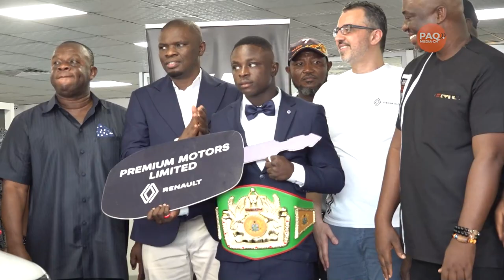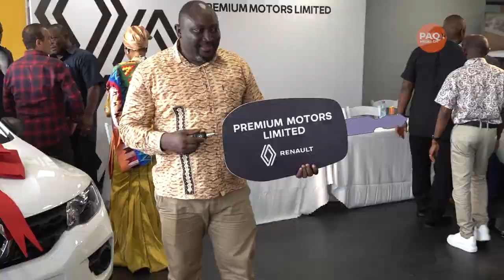Presidential Staffer Lord Commey Advocates for Boxing Funding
The director of operations at the presidency, Albert Lord Oblitey Commey, says state investment in boxing is critical to help transform the country.

According to him, 1 percent of the amount invested in football annually is enough to transform lives of young Ghanaian and the country through boxing, yet the fisticuffs sports is ignored in favour of football.